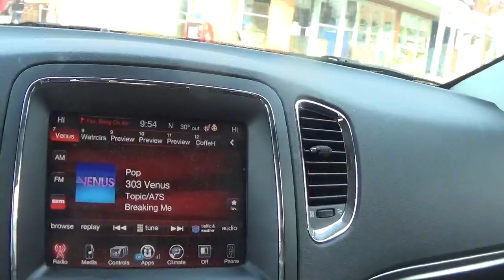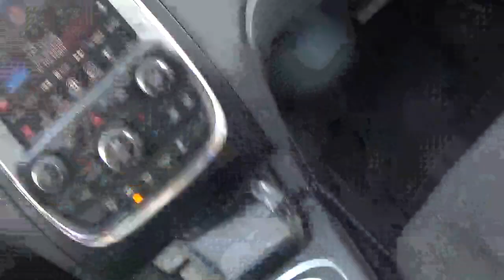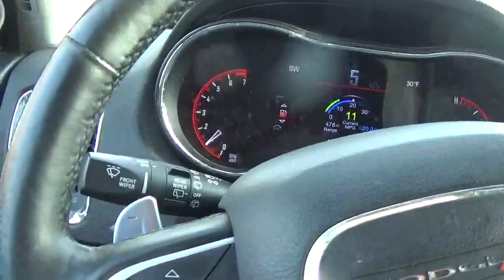i am going to get the mail wednesday